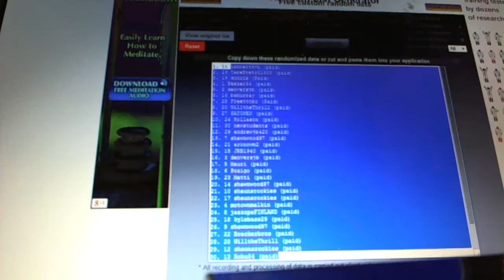C&C #2797 Multi Randoms